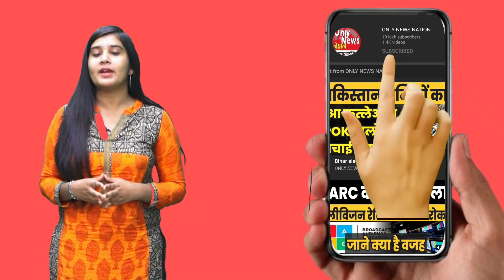Bihar election 2020